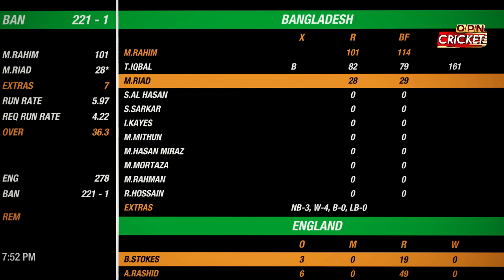Bangladesh vs England 1st ODI - Cricket 19